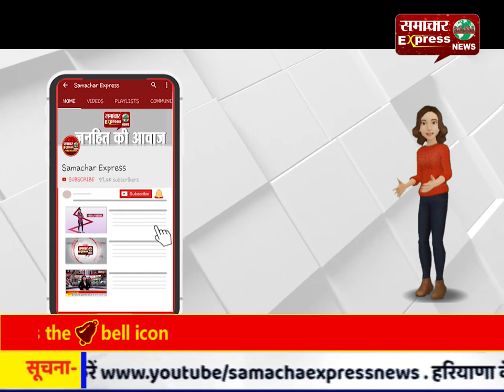अरविंद केजरीवाल ने दिया पीएम मोदी को शपथग्रहण समारोह में आने का न्योता